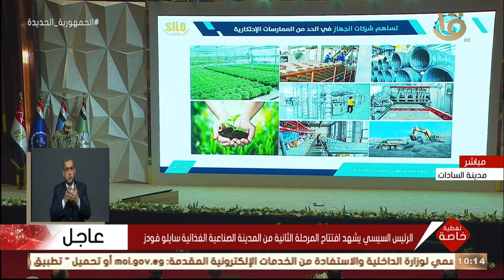كلمة لواء وليد حسن أبو المجد خلال افتتاح المرحلة الثانية من المدينة الصناعية الغذائية سايلو فودز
تغطية خاصة | كلمة لواء وليد حسن أبو المجد خلال افتتاح المرحلة الثانية من المدينة الصناعية الغذائية سايلو فودز